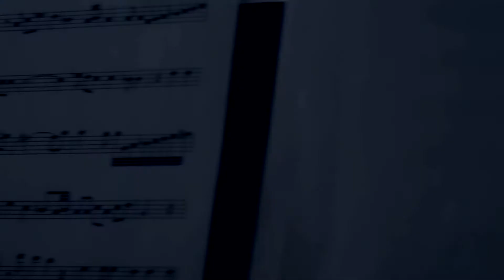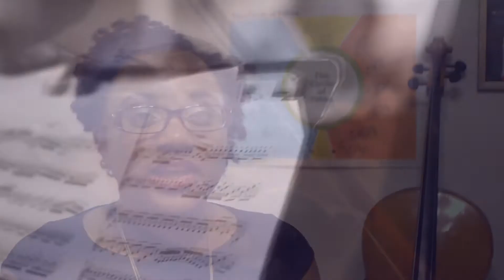Musical Arts Institute Maestro 400 Campaign 2016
An intimate look at MAI, its teachers and students. This video is part of our Maestro 400 campaign as MAI is seeking 400 monthly donors for funding support. Thank you in advance for your support. for more info and to donate